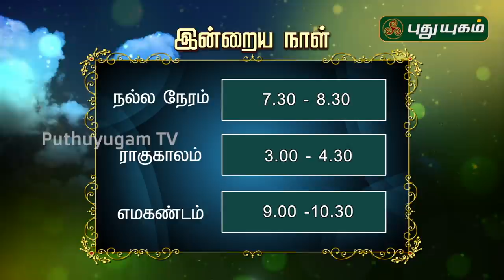இன்றைய ராசி பலன் | Indraya Rasi Palan | தினப்பலன் | Mahesh Iyer | 16/06/2020 | Puthuyugam TV